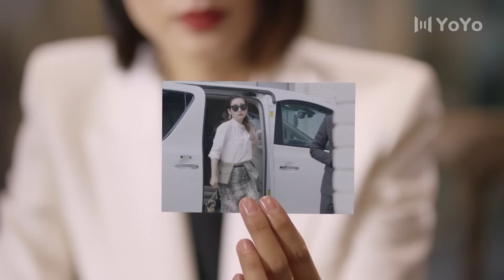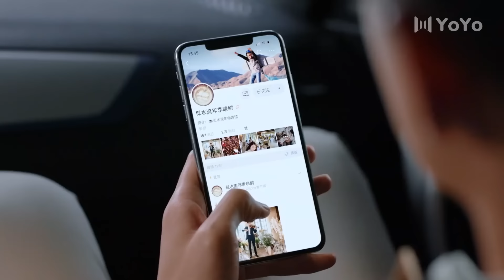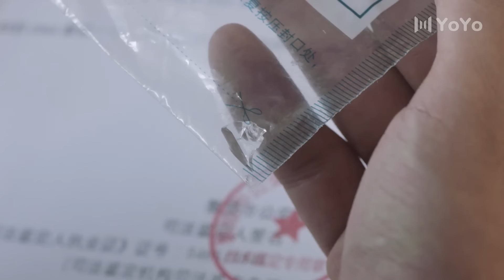Вслед за любовью 16 серия (русская озвучка) дорама To Love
Название: Осенняя Цикада
Другие названия: To Love
Количество серий: 40
Жанр: криминал саспенс романтика детектив

Описание:
Янь Цзинь, бизнесмен и бывший полицейский, решает расследовать дело о торговле наркотиками, которое привело к смерти его близкого друга много лет назад. Он действует под прикрытием и знакомится с Цзи Сяо О, которая должна привести его к убийце. У них начинаются отношения, чему совершенно не рад Чжань Юй, который тайно был влюблен в девушку. Внезапно Чжань Юй умирает, и Янь Цзинь становится главным подозреваемым. Теперь с помощью Цзи Сяо О, Янь Цзинь должен очистить свое имя и найти преступника.